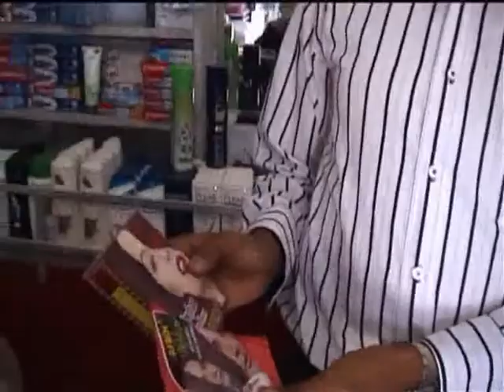Documentary - Geedka Cilaanka Qaybtii 3aad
Barnaamijka Tiirdhaxaad
Maxaad ka Taqaanaa Geedka Cilaanka ee Dalkeena Yala
Qaybtii 3aad